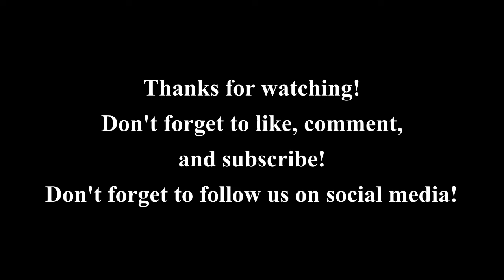West Coast Girls try We Donuts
Hey everyone! Today we have a guest on our channel! Ty went with us to try We Donuts. Make sure you check out Ty's Twitch channel!

Ty's Twitch:
Gaming4Noobies